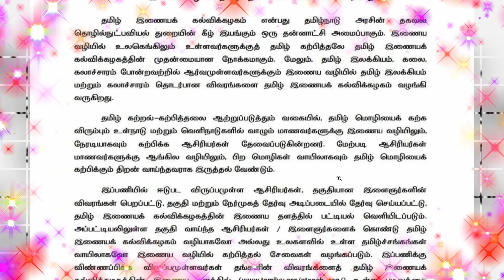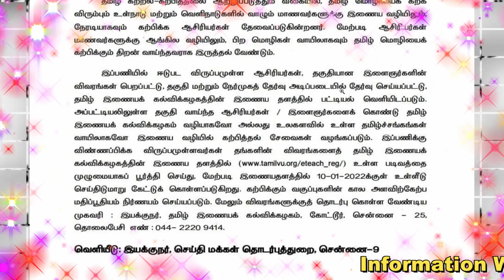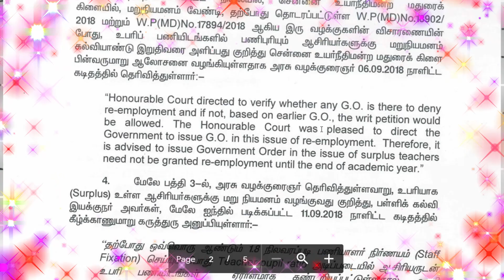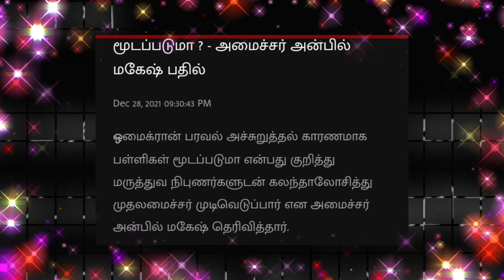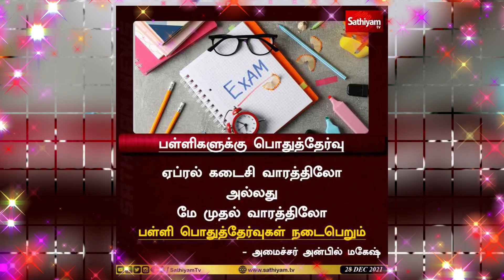🔥பள்ளி கல்லூரிகள் மீண்டும் மூட முடிவு🔥ஆசிரியர்கள் பணி நியமனம்🔥ஆன்லைன் வகுப்பு தமிழக அரசு அறிவிப்பு🔥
🔥ஒமிக்ரான் எதிரொலி பள்ளி கல்லூரிகள் மீண்டும் மூட முடிவு?🔥 தமிழக ஆசிரியர்கள் பணி நியமனம்; இப்படியொரு அதிரடி உத்தரவு🔥அதிர்ச்சியில் அரசு பள்ளி ஆசிரியர்கள்🔥ஆன்லைன் வகுப்பு தமிழக அரசு புதிய அறிவிப்பு🔥 ஆசிரியர்களுக்கு ஓர் அறிய வாய்ப்பு🔥

🔥 ஆன்லைன் வகுப்பு…. உடனே விண்ணப்பிக்கவும்…. தமிழக அரசு அறிவிப்பு…!

ஆன்லைன் மூலமாக தமிழ் கற்பிக்க விரும்புவர்களின் விண்ணப்பங்கள் வரவேற்கப்படுவதாக தமிழக அரசு அறிவித்துள்ளது.

தமிழ் இணைய கல்வி கழகம் தமிழக அரசின் தகவல் தொழில் நுட்பவியல் துறையின் கீழ் இயங்கும் ஒரு தன்னாட்சி அமைப்பாக விளங்குகிறது. இணையத்தின் மூலம் உலகமெங்கும் உள்ளவர்களுக்கு தமிழ் கற்பித்தல் இதன் முதன்மையான நோக்கமாகும். தமிழ் இலக்கியம், கலை கலாச்சாரம் போன்றவற்றில் ஆர்வம் உள்ளவர்களுக்கும் இதன் வாயிலாக கலாச்சாரம் தொடர்பான விவரங்கள் வழங்கப்பட்டு வருகிறது. வெளிநாடு மற்றும் உள்நாடு களில் வாழும் மாணவர்களுக்கு இணைய வழியிலும், நேரடியாகவும் கற்பிக்க ஆசிரியர்கள் தேவைப்படுகின்றனர்.

ஆசிரியர்கள் மாணவர்களுக்கு ஆங்கில மொழியிலும், பிற மொழி வாயிலாகவும் தமிழ் மொழியை கற்பிக்கும் திறமை வாய்ந்தவராக இருக்க வேண்டும். இந்த பணியில் ஈடுபட விருப்பமுள்ள ஆசிரியர்கள், தகுதியான இளைஞர்கள் தங்களுடைய விவரங்களை தமிழ் இணையக் கல்விக்கழகத்தின் இணையதளத்தில்

உள்ள படிவத்தை முழுமையாக பூர்த்தி செய்து ஜனவரி 10-ம் தேதிக்குள் உள்ளீடு செய்ய வேண்டும் என்று கேட்டுக் கொள்ளபடுகிறது. கற்பிக்கும் வகுப்புக்களின் அளவிற்கு ஏற்ப மதிப்பு ஊதியம் நிர்ணயம் செய்யப்படும் .

🔥 தமிழக ஆசிரியர்கள் பணி நியமனம்; இப்படியொரு அதிரடி உத்தரவு!

கல்வியாண்டின் மத்தியில் பணி ஓய்வு பெறும் ஆசிரியர்கள் மறு நியமனம் தொடர்பாக முக்கிய உத்தரவு பிறப்பிக்கப்பட்டுள்ளது.

தமிழகத்தில் உள்ள அரசுப் பள்ளிகளில் பணியாற்றி கல்வியாண்டின் மத்தியில் பணி நிறைவு பெறுபவர்களுக்கு மறுநியமனம் கோரி ஆசிரியர்கள் விண்ணப்பித்திருந்தனர். ஆனால் இதனை தமிழக அரசு நிராகரித்து விட்டது. இதை எதிர்த்து சென்னை உயர் நீதிமன்றத்தில் ஆசிரியர்கள் வழக்கு தொடர்ந்திருந்தனர். இந்த வழக்கை விசாரித்த தனி நீதிபதி, குறிப்பிட்ட கல்வியாண்டு முடியும் வரையில் மறுநியமனம் வழங்க வேண்டும் என்று உத்தரவு பிறப்பித்திருந்தார்.

தனி நீதிபதியின் உத்தரவை ரத்து செய்யக்கோரி பள்ளிக் கல்வித்துறை இயக்குநர் உள்ளிட்ட உயர் அதிகாரிகள் மேல்முறையீடு செய்தனர். இந்த வழக்கு நீதிபதி வைத்தியநாதன் மற்றும் விஜயகுமார் அமர்வு முன்பு இன்று விசாரணைக்கு வந்தது. அப்போது, குறிப்பிட்ட பாடத்திற்கு சம்பந்தப்பட்ட மாவட்டங்களில் உபரி ஆசிரியர்கள் இருக்கின்றனர்.

எனவே பணி ஓய்வு பெற்ற ஆசிரியர்களின் சேவை தேவையில்லை என்பதால் அவர்களின் கோரிக்கை நிராகரிக்கப்பட்டது. உபரி ஆசிரியர்கள் நியமிப்பது தொடர்பாக அரசு கொள்கை முடிவு எடுத்து அரசாணை பிறப்பித்துள்ளது. இதனை எதிர்த்து வழக்கு தொடராத நிலையில், மறுநியமனம் மறுத்த உத்தரவை ரத்து செய்ய முடியாது என்று தமிழக அரசு தரப்பில் வாதிடப்பட்டது.

அதேசமயம் கல்வியாண்டு மத்தியில் ஓய்வு பெறுவதால் மாணவர்களின் நலன் பாதிக்கப்படும் என்று ஆசிரியர்கள் தரப்பில் வாதம் முன்வைக்கப்பட்டது. இருதரப்பு வாதங்களையும் கேட்ட நீதிபதிகள், கல்வியாண்டு மத்தியில் பணி ஓய்வு பெறும் ஆசிரியர்களை கல்வியாண்டு இறுதி வரை மறுநியமனம் செய்வது தொடர்பாக 2018ல் பிறப்பிக்கப்பட்ட அரசாணையில்,

உபரி ஆசிரியர்கள் இருந்தால் ஓய்வு பெறும் ஆசிரியர்களுக்கு மறுநியமனம் வழங்க முடியாது என்பதை சுட்டிக் காட்டினர். எனவே தனி நீதிபதியின் உத்தரவு ரத்து செய்யப்படுவதாக தெரிவிக்கப்பட்டுள்ளது. இந்த விஷயத்தில் மறுநியமனம் கோர ஆசிரியர்களுக்கு எந்தவித உரிமையும் கிடையாது என்றும் உயர் நீதிமன்ற நீதிபதிகள் உத்தரவிட்டுள்ளனர்.

ஏற்கனவே இதுபோன்ற வழக்கில் பிறப்பித்த உத்தரவையும் அவர்கள் சுட்டிக் காட்டினர். இதனால் ஆசிரியர்கள் தரப்பினர் பெரும் ஏமாற்றமடைந்தனர். எனவே தமிழக அரசின் அரசாணைப்படி, தேவைக்கேற்ப உபரி ஆசிரியர்கள் பணி செய்வர் என்பது குறிப்பிடத்தக்கது.

🔥 ஒமிக்ரான் அச்சுறுத்தலால் பள்ளிகள் மூடப்படுமா என்ற செய்தியாளர்களின் கேள்விக்கு பதிலளித்த அமைச்சர் அன்பில் மகேஷ், பள்ளிகளை மூடுவது தொடர்பாக மருத்துவ நிபுணர்களுடன் கலந்தாலோசித்து முதல்வர் முடிவெடுப்பார் என்று தெரிவித்துள்ளார்.